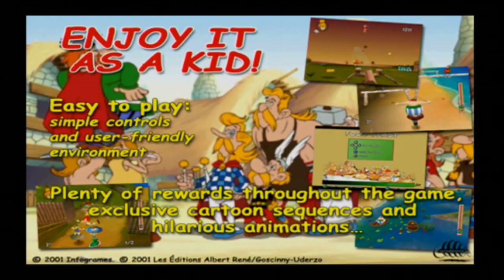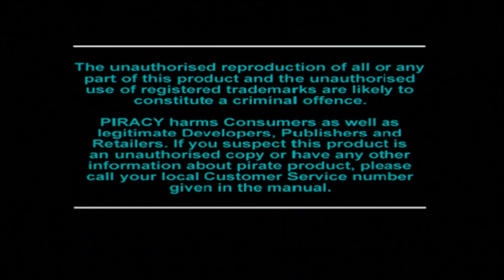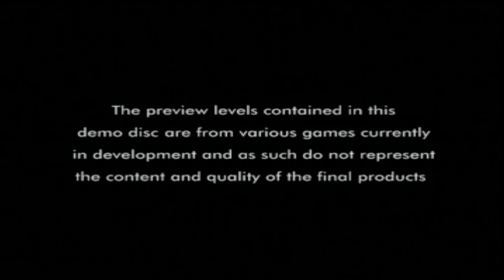Let's Play: Euro Demo (future) 99 - (PS1/PS3) - Solar's Walkthrough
List of content and timestamps:
- Action Man: Destruction X: 01:11
- Asterix: Mega Madness: 05:23
- Batman Of The Future: 09:33
- Bugs & Taz: Time Busters: 15:59
- Discworld: 28:26
- Ghost In The Shell: 45:17
- Judge Dredd: 52:28
- Lucky Luke: Western Fever: 57:50
- Rayman Rush: 1:06:37
- Spider-Man 2: 1:09:26
- TinTin: Destination Adventure: 1:17:54
- Tomb Raider 3 (f*ck you ledge…): 1:20:15